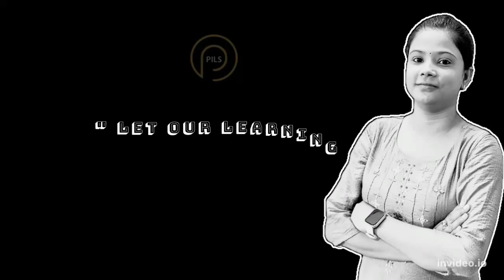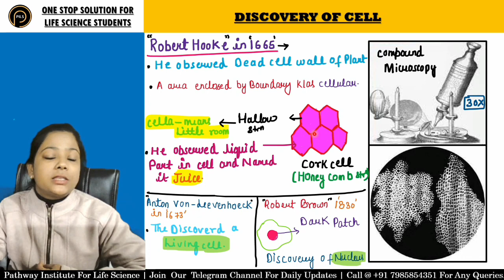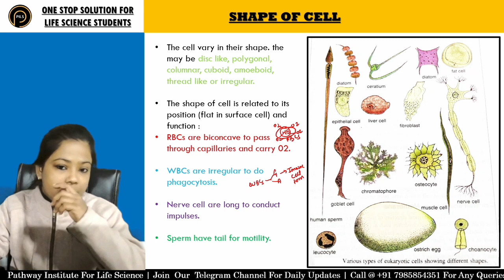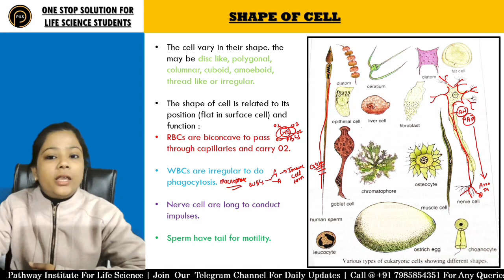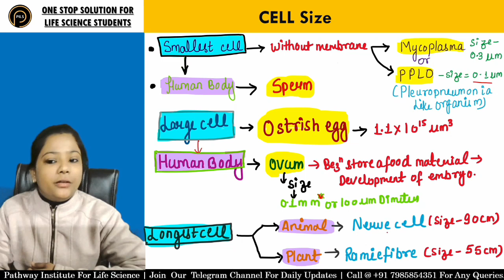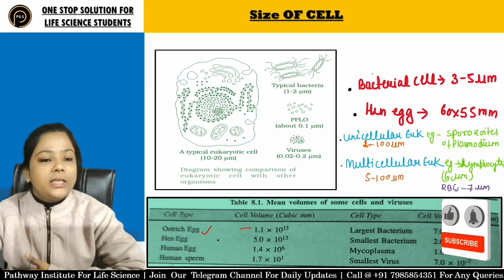Unit- I | Introduction To Cell | Lecture 3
The invention of the microscope led to the discovery of the cell by Hooke. While looking at cork, Hooke observed box-shaped structures, which he called “cells” as they reminded him of the cells, or rooms, in monasteries. This discovery led to the development of the classical cell theory.

GEARS USED—